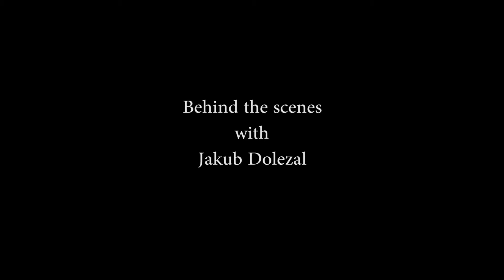Behind the scenes of Jordan Maxwell's San Dimas Lecture